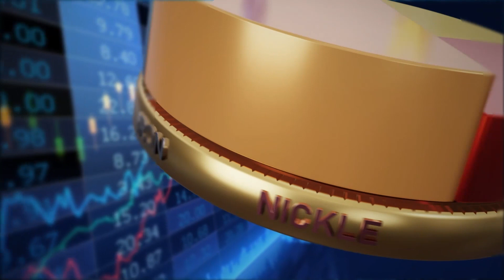أسواق | من حرائق إلى فيضانات ... الكوارث تحاصر الاقتصاد العالمي